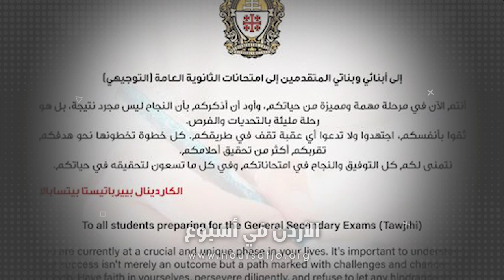هنأ غبطةُ الكاردينال بيير باتيستا بيتسابالا طلبةَ المملكه الناجحينَ في الثانويةِ العامه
هنأ غبطةُ الكاردينال بيير باتيستا بيتسابالا بطريركُ القدسِ للاتين طلبةَ المملكه الناجحينَ في الثانويةِ العامه التوجيهي وقال في رسالةٍ موجّهه / بقلوبٍ مليئةٍ بالفرحِ والفخر نهنئكم على نجاحِكم وتفوقِكم في هذه المرحلةِ المهمةِ في حياتِكم / حيث كنتم مثالاً للتفاني والإصرار ونجاحُكم هو ثمرةُ جهودِكم وتعبِكم / نصلي أنْ يباركَكم الربُ ويسددَ دربَكم في كلِ خطواتِكم المستقبليه